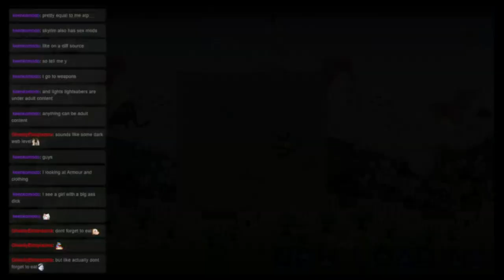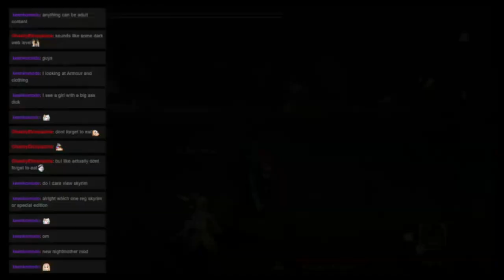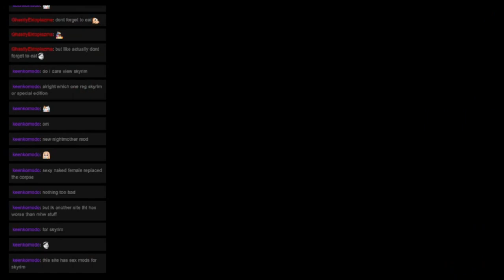Monster Hunter Mondays: Quest 75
Welcome to ZeroHP’s Monster Hunter Mondays! Where we are currently tackling all Multiplayer quests in Monster Hunter Generations Ultimate. This time We went on the "Show Me Your Shaka-Strength" Quest